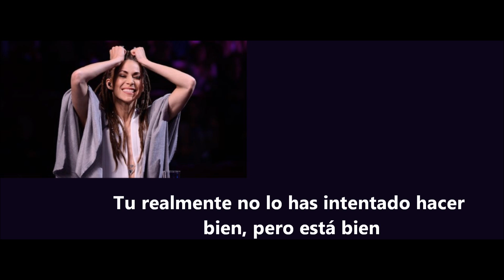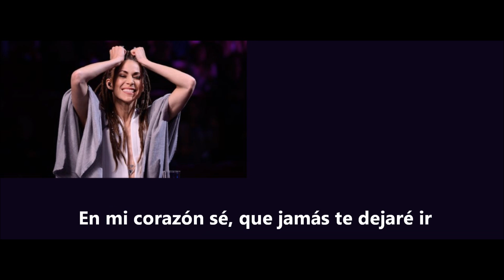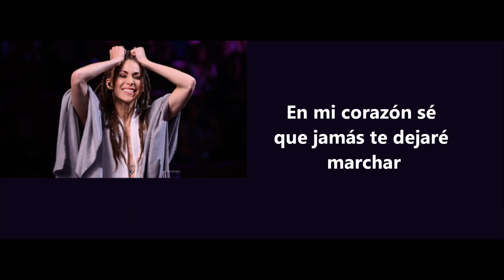Mariette (Sweden Eurovision 2017) A Million Years (Lyrics) (Audio + Sub. Español)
Lyrics:
I’ll never give up
I’ll never back down

Not gonna lose faith
as long as you’re around

Not even in a million years
our eyes might cry once in awhile
but we will never break
and baby I’ll wait forever

And you haven’t really tried to make it right
‘cause I could wait a million years

Whether you’re out
or whether you’re in
baby I’ll never let you go

Whether you lose
or whether you win

Can’t you see me through the tears
I could wait a million years

In my heart I know
I will never let you go

I know you need a little time to wipe your fears away
but baby I’ll wait forever

And I know that you will understand the promises I made
that I could wait a million years

Go
Huuuh

Huuuh